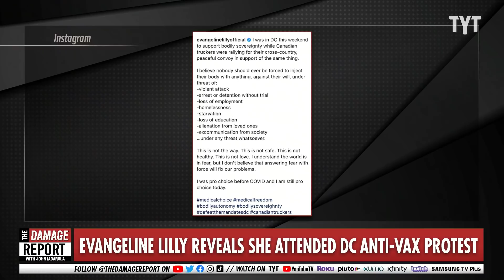Marvel Actress Reveals She Is Anti-Vaxx Crazy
Marvel actress Evangeline Lily reveals she attended the D.C. anti-vaxx rally. John Iadarola and Brett Erlich break it down on The Damage Report.

"Evangeline Lilly is at it again.

In a recent Instagram post, the Lost and Ant-Man and the Wasp actress said she traveled to Washington, D.C. this weekend to speak out in support of “medical sovereignty”—in other words, to protest vaccine mandates. Lilly attended the same protest where speaker Robert F. Kennedy Jr., a notorious anti-vaxxer, compared vaccine mandates to the Holocaust."